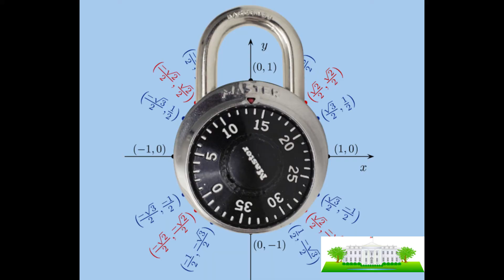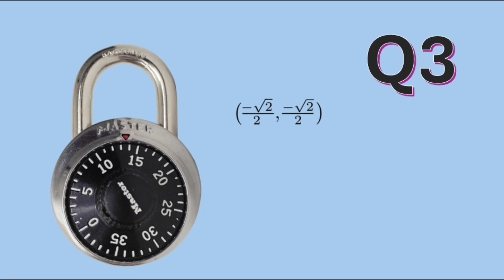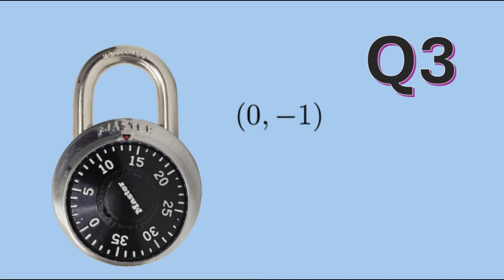Unit Circle Trig – Coordinates ‘Round the Circle (Rap Song)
Trigonometry Song: While listening to this smooth trig rap song, you’ll learn the coordinates of the Unit Circle quickly and easily!

🎧 Sing along and memorize the key points of Unit Circle Trigonometry with music that makes learning fun.

✨ Perfect for anyone who wants to master trig the easy way.

🎯 Watch, listen, and start learning Unit Circle coordinates today!

Shout-out to Coach McKay, Trig teacher!

Created by Rita C. | EduRAP Channel